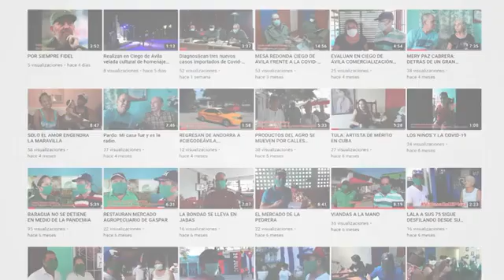Cuba HONRAR HONRA.